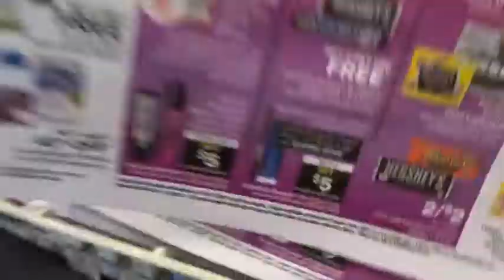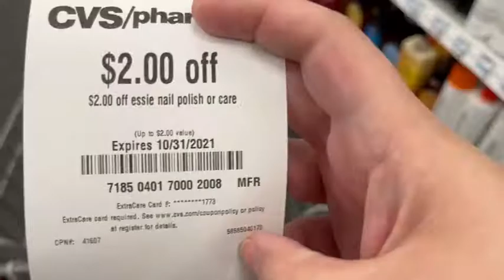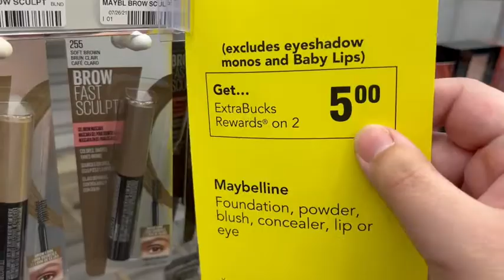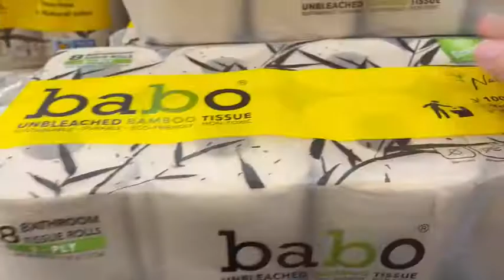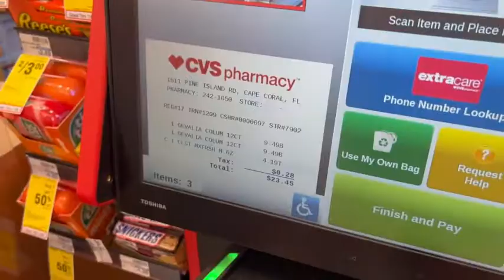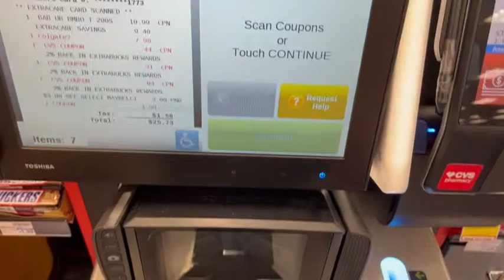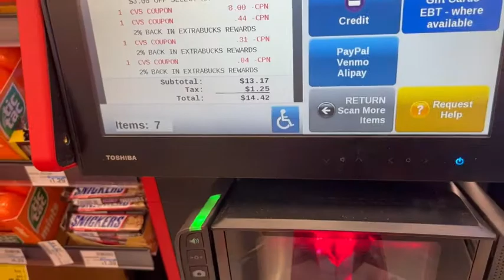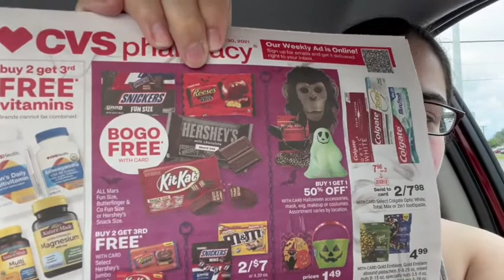Another CVS Haul